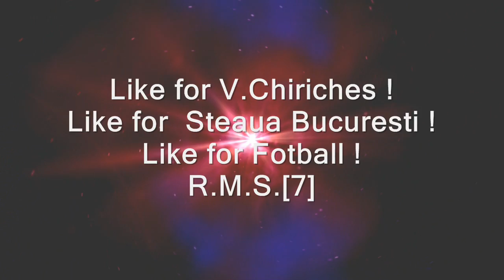Vlad Chiriches - The Best Defender -- TOTTENHAM - HD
- Cupe, Campionate, Competitii online de FIFA, CS, Sah, Table, Poker...etc"
Vlad Chiriches gol fabulos de la 30 m vs CFR .. !! :)
Pro Evolution Soocer 2012  ( Rpes 12 v3 )
1 like = Comm